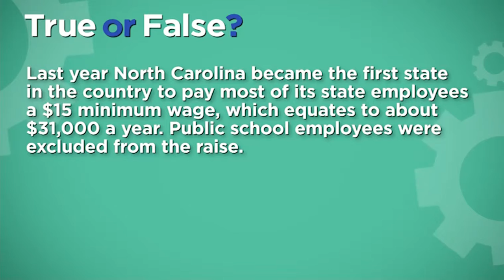Education Matters Ep 101 Teacher Rally 5/11/19